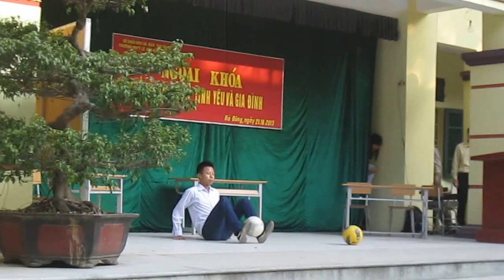Nguyễn Tuấn , ZyTan - Live Performance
Song:
The Chemical Brothers - Swoon (Boyz Noize Summer Remix)